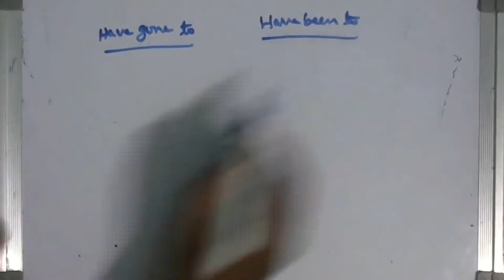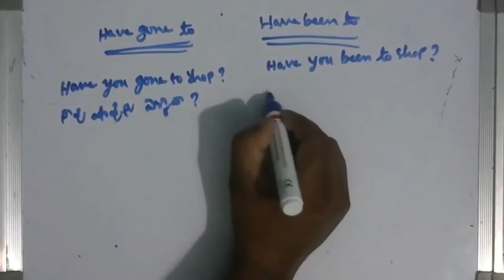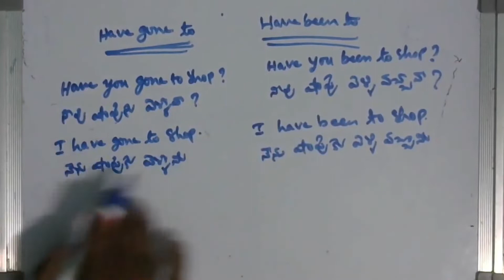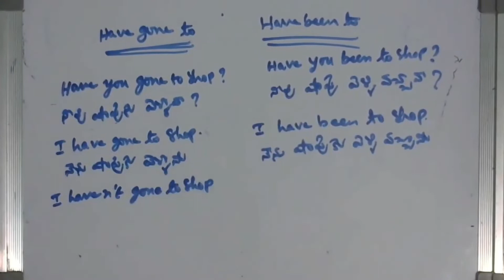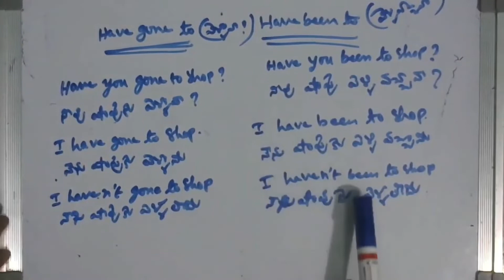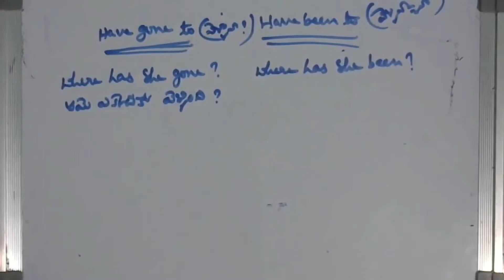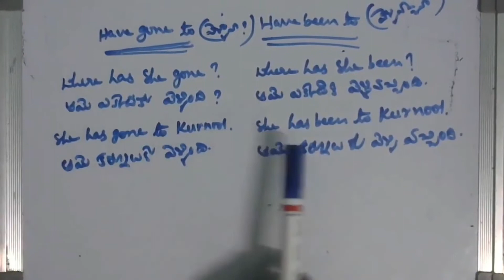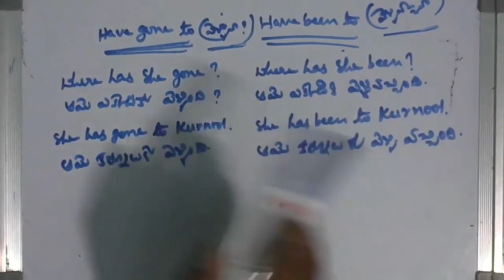Spoken english through telugu - phn -70 75 79 37 19